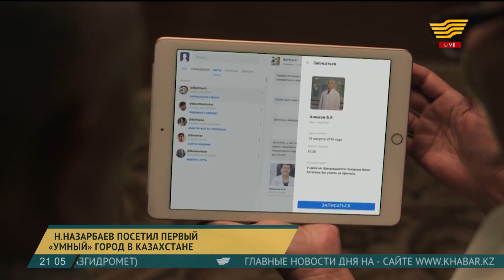Н.Назарбаев посетил первый «умный» город в Казахстане